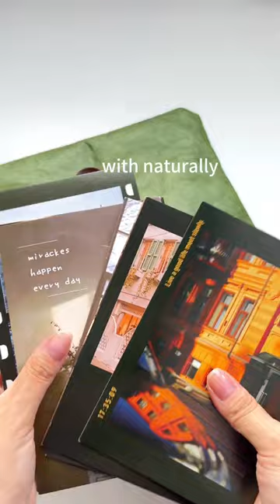DuPont paper storage bag.Light and environmentally friendly.Textured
☞Focus on journal supplies☜
New products every Saturday
kawaii product/high quality with a reasonable price
Globally transportable
Visit us to find the products you like
Enter the homepage to view the website.